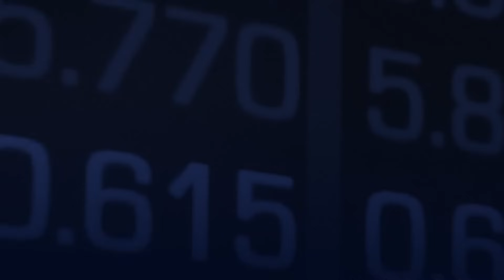Terra Innovatum Fast-Tracks Revenue with Ameresco Partnership (NASDAQ: GSRT)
Terra Innovatum (NASDAQ: GSRT) has announced a major partnership with Ameresco, positioning its SOLOW micro modular nuclear reactor for faster commercialization and earlier revenue generation. This collaboration strengthens the company’s market readiness, de-risks deployment, and validates investor confidence ahead of a potential business combination.

This discussion covers:
• How the Ameresco partnership accelerates Terra Innovatum’s path to profitability
• Why the SOLOW reactor design could be the first micro modular reactor commercialized by 2028
• The company’s unique moat compared to other emerging nuclear developers
• Licensing, supply chain, and regulatory milestones on the path to deployment
• What this partnership means for investors in GSRT Acquisition Corp.

YouTube Chapters
0:00 - Introduction
0:20 - The Ameresco Partnership Explained
1:30 - How the Deal Accelerates Revenue and Profitability
2:00 - Terra Innovatum’s Unique Competitive Moat
3:10 - Reactor Safety, Fuel Design, and Scalability
4:00 - Licensing Milestones Toward 2028 Commercialization
5:20 - Investor Impact: Strengthening the GSRT Thesis
6:50 - Closing Remarks